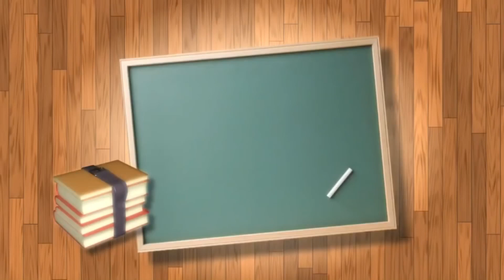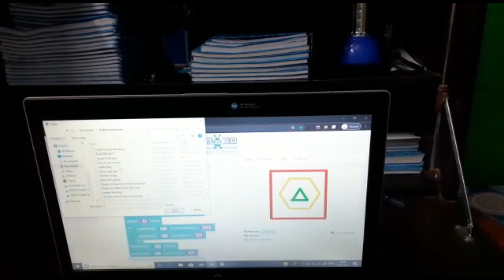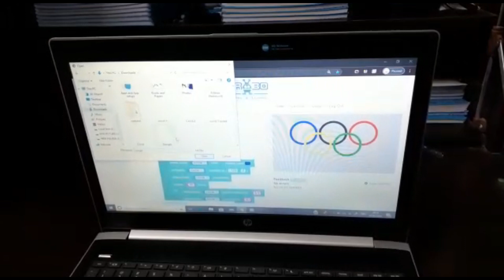Tinker Coders - Your kids online learning platform!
𝗢𝘂𝗿 𝗝𝘂𝗻𝗶𝗼𝗿 𝗧𝗶𝗻𝗸𝗲𝗿 𝗖𝗼𝗱𝗲𝗿 𝗹𝗼𝘃𝗲𝘀 𝗖𝗼𝗱𝗶𝗻𝗴 𝗻𝗼𝘄!!

Tinker Coders - Makes your kid smart!

For a free demo, fill up the query form